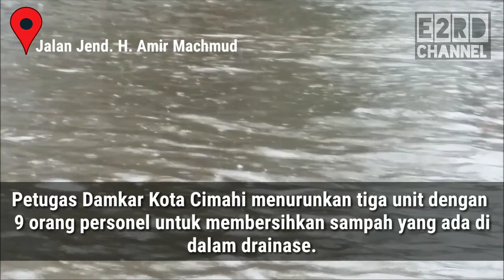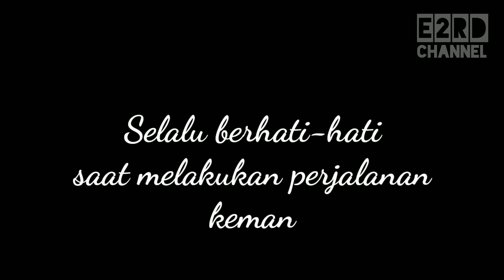G A W A T ‼️ Banjir Cimahi_ Jumat, 14 Desember 2018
Semoga kesehatan dan keselamatan selalu menyertai kita semua.